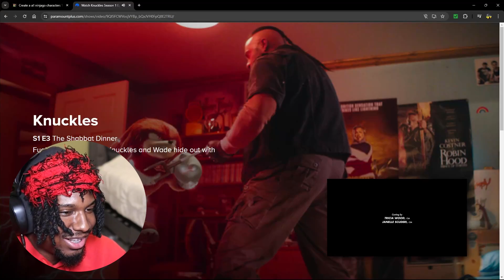WAIT KNUCKLES CAN FLY!!!! KNUCKLES EP 2 REACTION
Appreciate everyone who's watching and supporting my videos. Also I stream daily on twitch